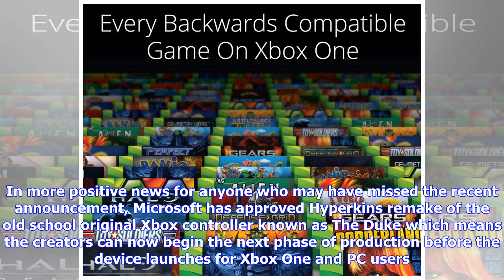Breaking News | Xbox one backwards compatibility update: two new games, more xbox 360 bonuses on th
Xbox one backwards compatibility update: two new games, more xbox 360 bonuses on the way

MICROSOFT this week added two excellent backwards compatible Xbox 360 games which are now available ...